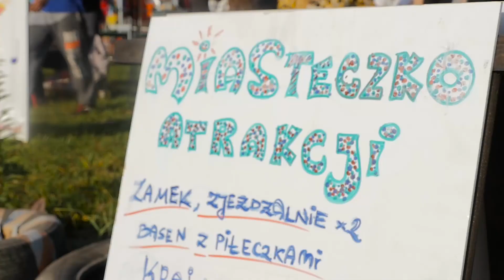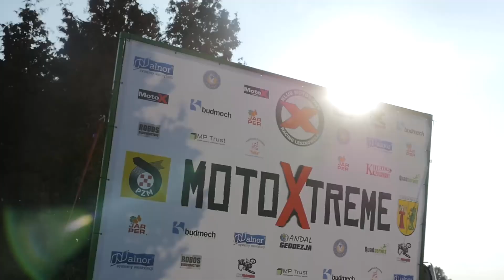Motocross- Mistrzostwa Okręgu Warszawskiego -I Runda Mysiadło 4.10.2015